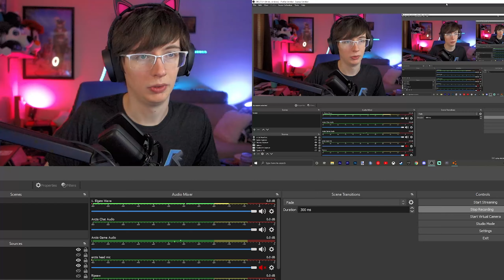That's Not 30 | BeamNG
Finally back trying to understand what I'm trying to do. I'm not crazy Right?

► Kyle